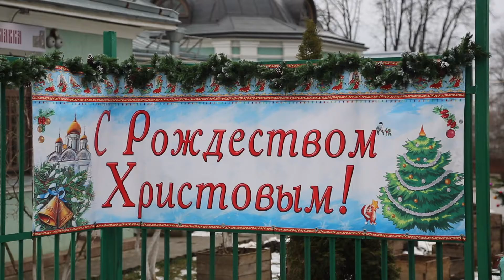Крещение Господне в 2020 году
По традиции АО «Мосводоканал» участвует в православном празднике Крещения Господня, помогая храмам, в которые не проведена централизованная система водоснабжения, обеспечить достаточное количество чистой питьевой воды в купелях и емкостях
Всего в период с 17 по 19 января 2020 года для храмов и православных церквей столичного региона организовано временное водоснабжение в 50 храмах Москвы и доставка питьевой воды по 53 адресам.
Вся вода полностью пригодна для питья и соответствует требованиям СанПиН 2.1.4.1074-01.